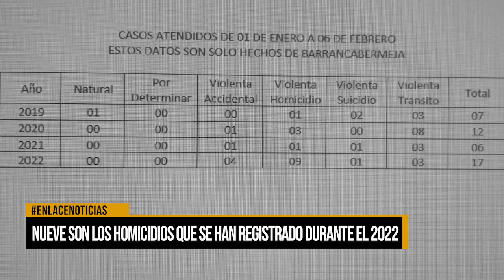Nueve son los homicidios que se han registrado durante el 2022